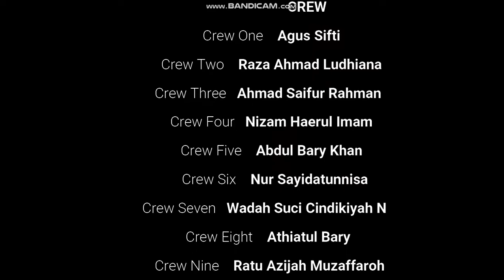Crew Di Balik Layar Tarbiyat Online Pasca Ramadhan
Our Crew IT of Tarbiyat Online Pasca Ramadhan

Agus Sifti Ahmad
Raza Ahmad Ludhiana
Ahmad Saifur Rahman
Nizam Haerul Imam
Abdul Bary Khan
Nur Sayidatunnisa
Ratu Azijah M
Athiatul Bary
Wadah Suci Cindikiyah Nur